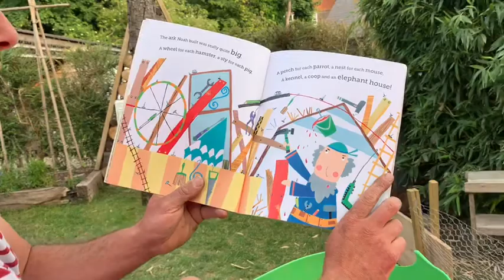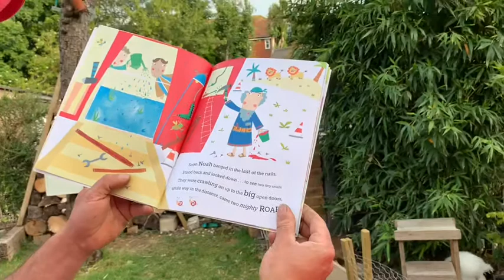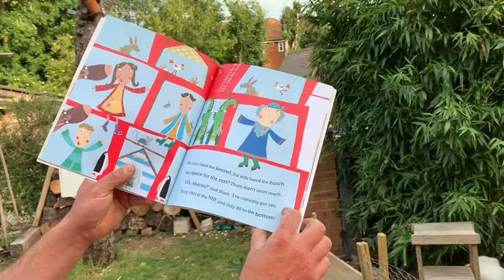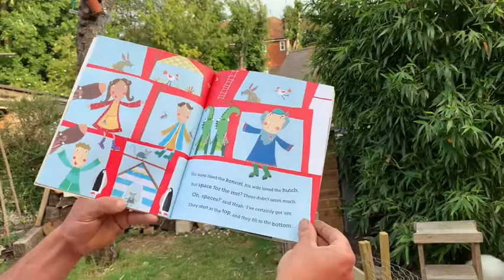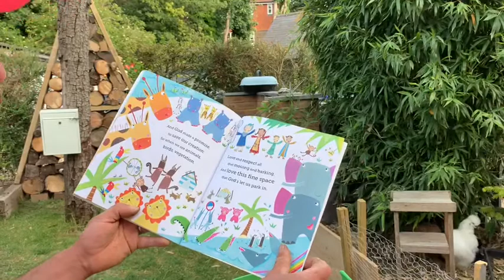Noah’s Car Park Ark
Story for Church Mice